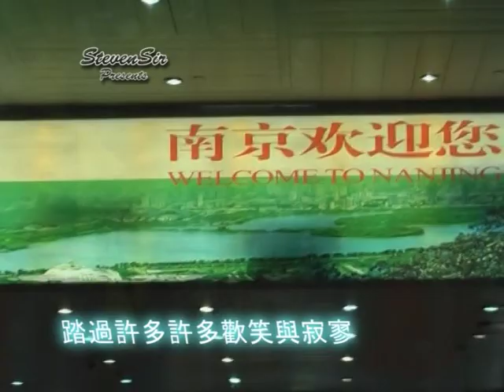日落日出 - 2009年香港天文學會銅陵日全食觀測團紀念MTV (林子祥)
去年經歷新疆日食之旅的朋友，2009年分別出發到不同地點觀測。7月20日，往銅陵之團隊出發。此為紀念MTV.
採用歌曲 「日落 日出」. ~StevenSir~